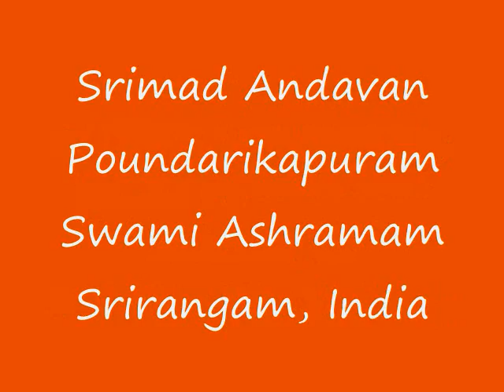Part-135 Sri Paduka Sahasram Upanyasam by Srimad ParavAkkOttai Andavan, Sri Gopaladesika Mahadesikan